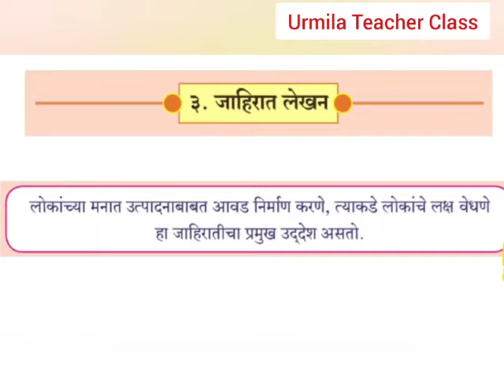Jahirat writing advertising examples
Video from Shahista👸🏻